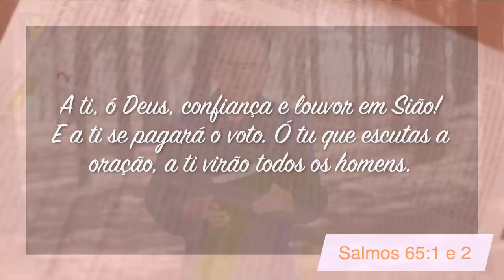Minutos de Esperança | Um Deus que Escuta a Nossa Oração